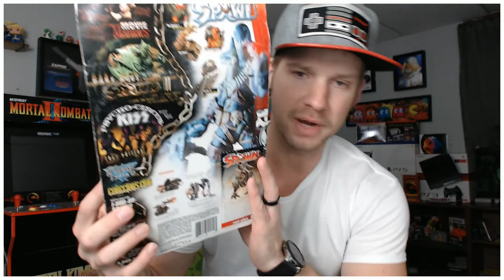SPAWN The Movie Halloween Discussion | SPAWN Game Giveaway!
SPAWN! In the time of marvel comics and DC comics, one hero emerged unlike many others! In this video we talk about SPAWN. The movie released in 1997 brought forth more fame to the hero and also helped jumpstart more stuff like video games and even talks now of a Reboot! Originally a comic and then an animation series and Super Nintendo Game... this franchise is begging to spawn again... umm... respawn again? Haha. Make sure to watch the whole video on how to enter the giveaway to win a copy of Spawn Super Nintendo Game!

Drawing on 10/31/22 to win it!

Tags USED BELOW